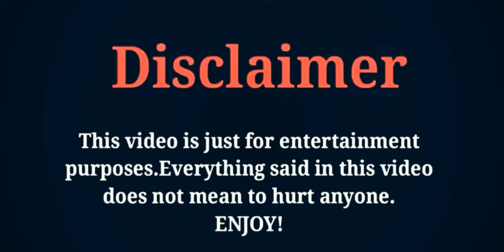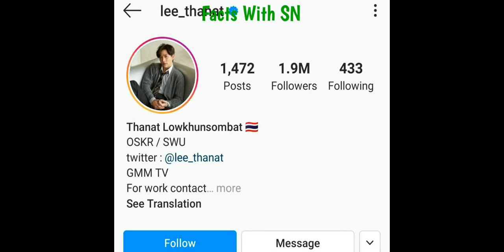Lee Thanat, Lifestyle, Biography,Net Worth, Hobbies, Girlfriend, Height,Age, Facts With SN